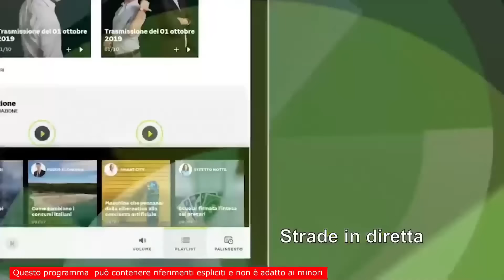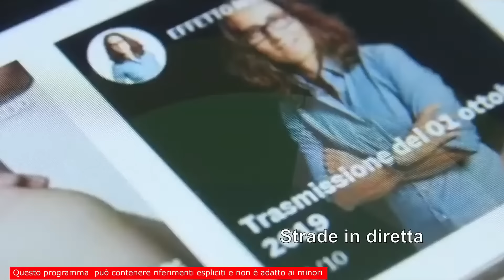"A Pasqua c'è traffico" e Cruciani va ai matti - La Zanzara 6.4.2023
Cruciani impazzisce per colpa del notiziario sul traffico che si dilunga nel dare notizia dei rallentamenti per le festività pasquali.

Dalla diretta video de LaZanzara (Radio 24) del 6 aprile 2023